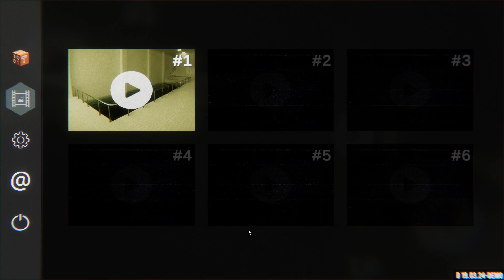Immersive Horror Experience: Pools Demo Walkthrough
In this video, join me as I embark on a chilling journey through the liminal spaces of "Pools," a haunting game demo that will leave you on the edge of your seat.

As I navigate through this atmospheric experience, prepare to confront your deepest fears lurking within the shadows of the unknown. From eerie corridors to mysterious chambers, every corner holds a new mystery waiting to be unraveled.

With immersive gameplay and spine-tingling encounters, "Pools" offers a unique exploration of liminality like never before. Whether you're a horror enthusiast or a brave soul seeking a thrill, this full playthrough will keep you captivated until the very end.

So, grab your courage and join me as I confront the darkness in "Pools."

I streamed this over on my Twitch channel, why not join me next time?